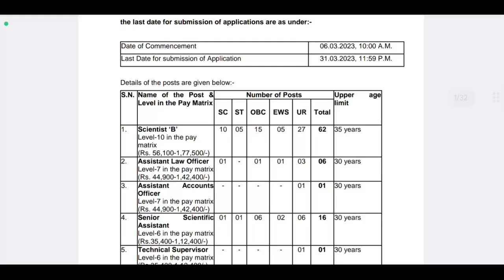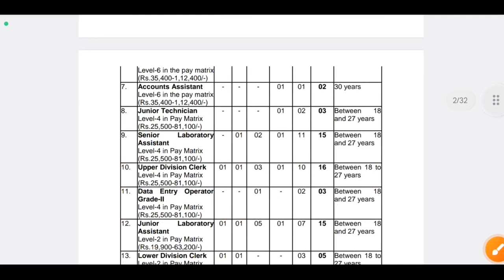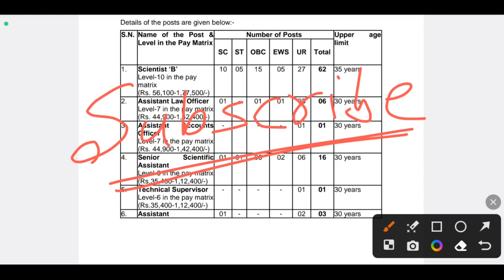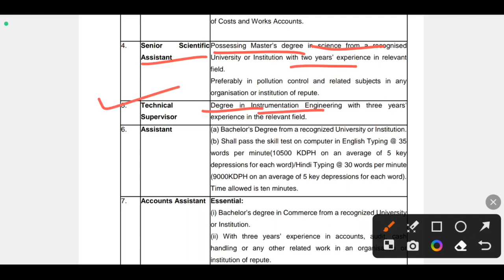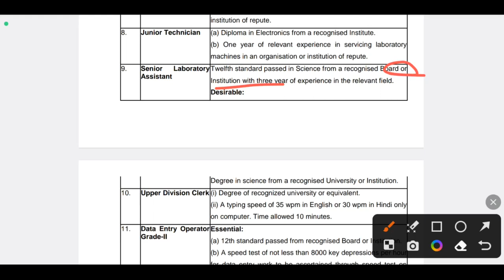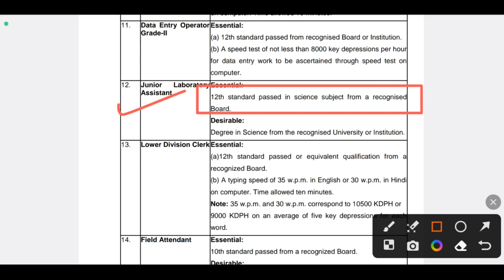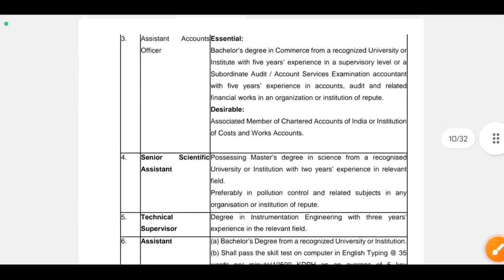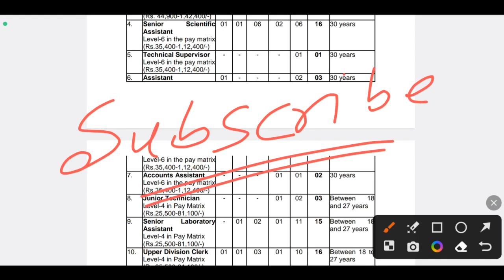দূষণ নিয়ন্ত্রণ বোর্ডে কর্মী নিয়োগের বিজ্ঞপ্তি প্রকাশিত হল | Government Job Vacancy 2023 | CPCB Job